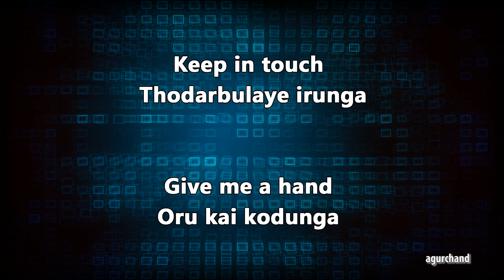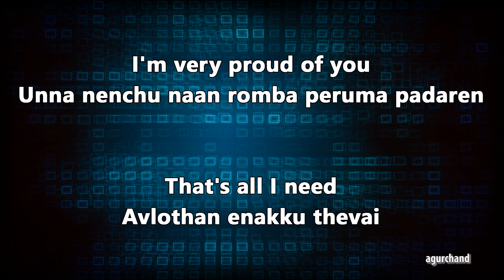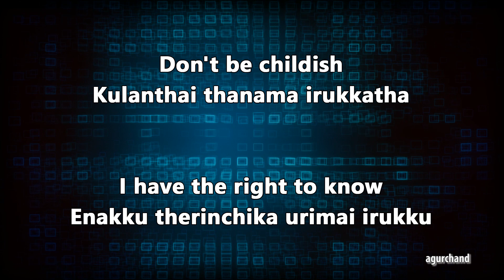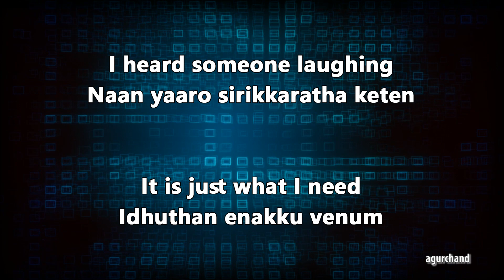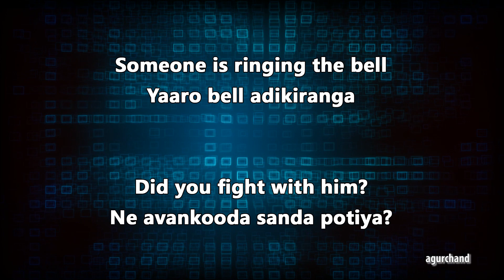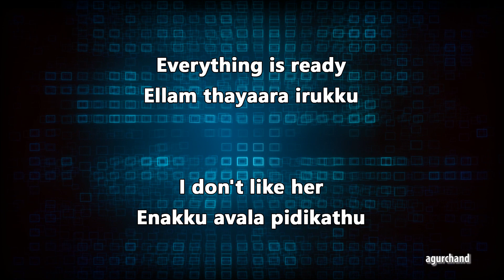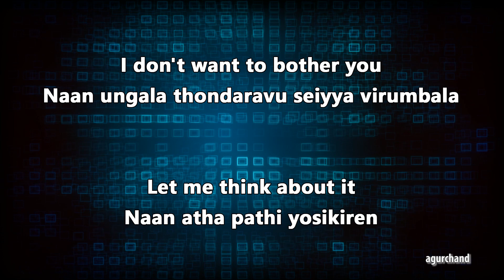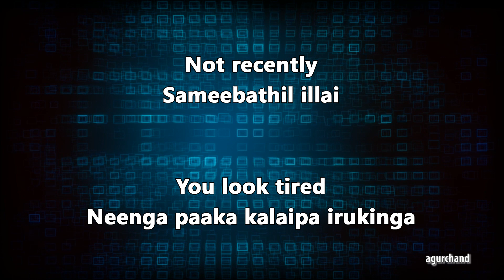50 Tamil Sentences (05) - Learn Tamil through English!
In this video, you will learn 50 useful Tamil sentences which can be used in the daily conversation. This is the 5th video of this series.

You are going to learn the below sentences from this video:

Keep in touch Thodarbulaye irunga
Give me a hand Oru kai kodunga
Control yourself Ungala kattupaduthikonga
You can do it Ungalala seiya mudiyum
Good idea
Nalla yosana

Enna vilayadariya?

I can't help
Ennala udava mudiyathu

Neram poitu irukku

Did you miss the bus?
Bus'a miss pannitingala?

I know all about it
Enakku atha pathi ellam theriyum

Unakku enna aachu?

Evvalavu selavagum?

I'm very proud of you
Unna nenchu naan romba peruma padaren

Avlothan enakku thevai

It's agains the law
Idhu sattathukku purambanathu

Speak a little louder please
Konjam sathama pesunga

Don't be childish
Kulanthai thanama irukkatha

I have the right to know
Enakku therinchika urimai irukku

I heard someone laughing
Naan yaaro sirikkaratha keten

It is just what I need
Idhuthan enakku venum

Price is reasonable
Nyayamana vilai

What shall we do tonight?
Innaki rathiri enna pannalam?

Would you like some help?
Ungalukku ethavathu udavi venuma?

I like all kinds of fruits
Enakku ella vagayana palangalum pidikkum

They praised him highly
Avanga avana romba pugalthanga

I have never seen the movie
Naan andha padatha paarthathe illa

I went there three days ago
Naan anga moonu naalaiki munnadi poirudhen

My brother is seeking a job
Ennoda thambi vela theditu irukkan

Someone is ringing the bell
Yaaro bell adikiranga

Did you fight with him?
Ne avankooda sanda potiya?

He will do anything but work
Avan velaya thavira ellathum pannuvan

I think I've caught a cold
Enakku sali pidichirukku'nu nenaikiren

His father runs a restaurant
Avanoda appa unavagam nadathurar

You can either stay or leave
Ne irukkalam illana pogalam

This work itself is very easy
Indha vela romba sulabamanathu than

Is there any sugar in the bottle?
Bottle'a ethachum sakkara irukka?

Adhu unakku theva illathathu

I have got too much of work to do
Enakku seiyya egapatta vela irukku

It's time to tell the truth
Unmaiya solla vendiya neram idhu

It is not easy as you think
Ne nenaikira maathiri sulabam illa

Keep your temper under control
Unga kobatha kattukula vachukonga

Everyone knows it
Ellarukkum theriyum

Everything is ready
Ellam thayaara irukku

I don't like her
Enakku avala pidikathu

I don't want to bother you
Naan ungala thondaravu seiyya virumbala

Naan atha pathi yosikiren

More than that
Athukkum mela

Next time
Adutha thadava

Not recently
Sameebathil illai

You look tired
Neenga paaka kalaipa irukinga